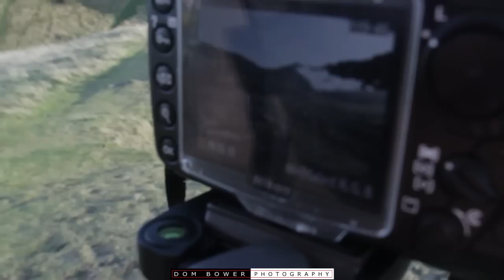360degree Panoramic Photography: By Kim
In this video kim is demonstrating all that i have taught her in the hour before, however she forgets to acutally put the camera in portrait orientation and also to check to see if the tripod is leveled. however after a bit of editing her photo comes out super duper

If you enjoy my videos please post them on your Facebook page and let others know about this channel,

If you really like my work please feel free to check out or buy a copy of the my PHOTOGRAPHY BOOK:

PHOTOGRAPHY CLOTHING
Point and destroy clothing